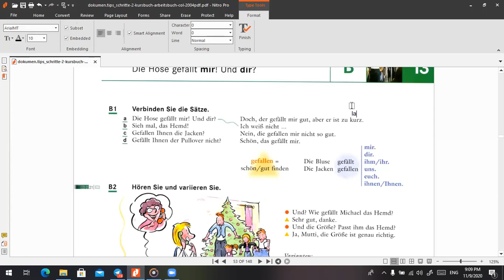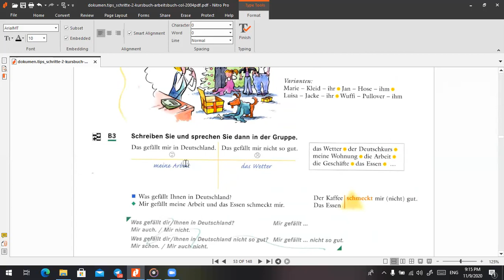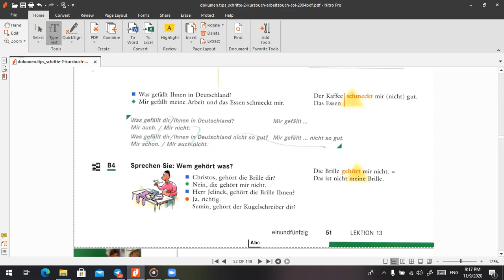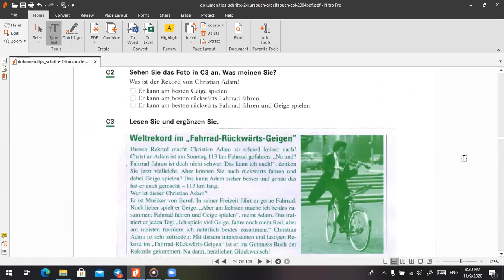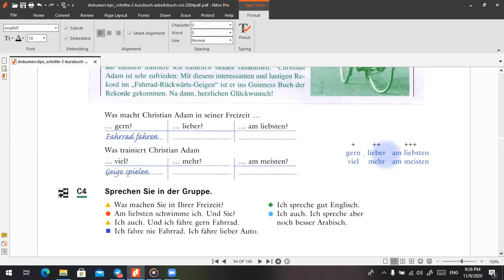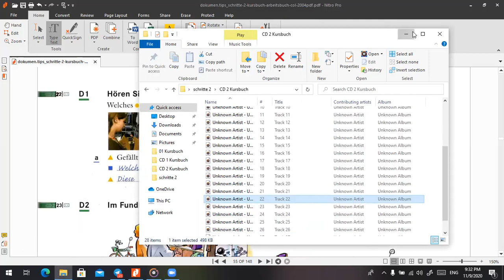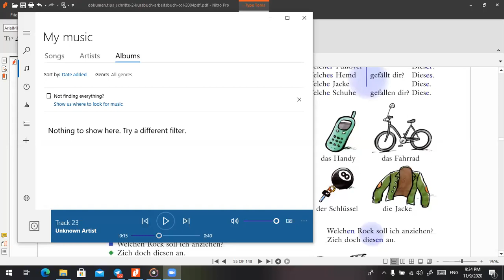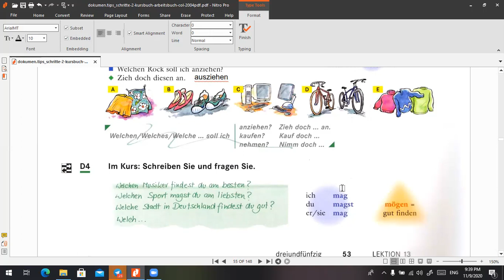August 16, 2021